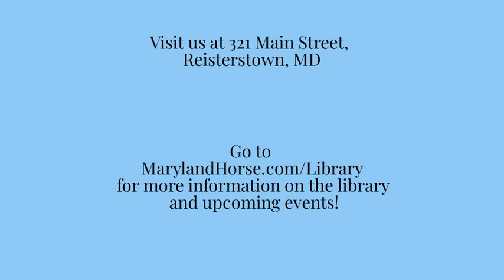Author Talk with Patricia McQueen: Author of "Secretariat's Legacy"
Patricia McQueen, the author of the coffee table book "Secretariat's Legacy" on the offspring of the Triple Crown champion, stopped by the Maryland Horse Library & Education Center on May 18, 2023 to discuss her work.

To learn more about what's going on at the library, visit us